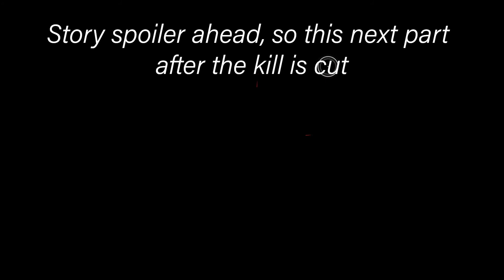All Children of Danu Locations (Bloody Ambers) | Wrath of the Druids: Assassin's Creed Valhalla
In this video, I will show you where you can find all the members of the Children of Danu and collect the Bloody Ambers so you can advance in the story of Wrath of the Druids, the first DLC for Assassin's Creed Valhalla.  There's a big heads-up for this video that I need to give you. I'm pretty sure you can omit most of the clues and go straight for the kill on each member of the Children of Danu, but just to be 100% safe, I'm including all the clues that I found too. Also, some of these members I found by chance so some of them won't have clues, and the Leader of the Children of Danu is part of the last story missions, so he isn't included in this video as well.
0:00 The Wren Clue 1
0:53 The Wren Clue 2
1:39 The Wren Location
2:50 The Ash Location
4:28 The Mist Location
5:16 The Cursed (Story Mission)
5:57 The Deer Clue 1
6:21 The Deer Clue 2
7:08 The Deer Location
7:52 The Seed Location
8:21 The Whisper Clue 1
8:58 The Whisper Clue 2
9:40 The Whisper Location
9:51 The Spider Clue 1
10:24 The Spider Clue 2
10:55 The Spider Location
11:26 The Blaze Clue 1
11:54 The Blaze Location
PS5 Gameplay for Assassin's Creed Valhalla, the new entry in the classic series by Ubisoft.